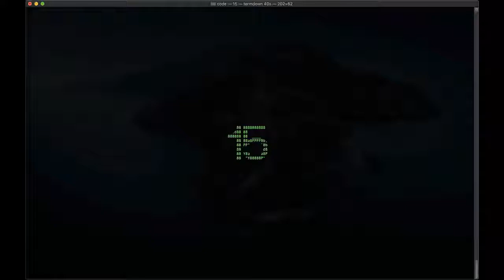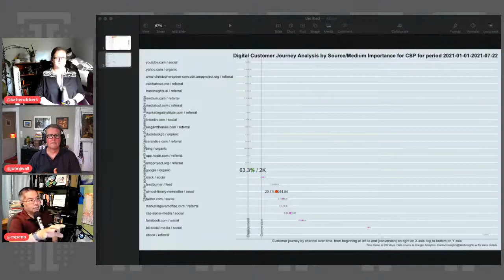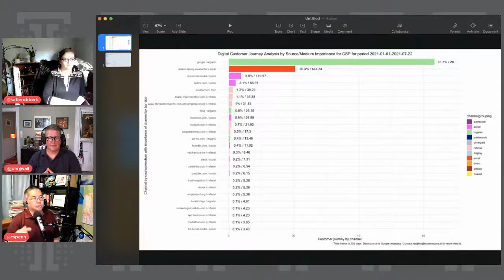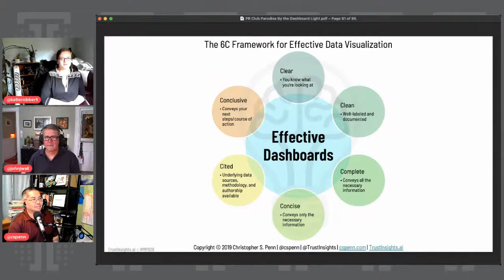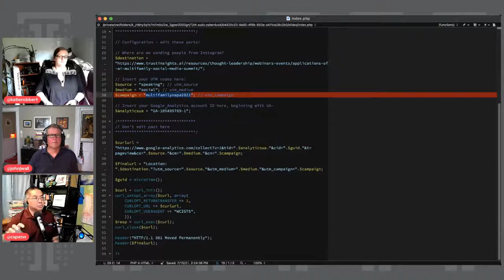So What? Getting back on stage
In this episode, you’ll learn:
-best practices in data presentations
-being mentally ready for in-person keynotes
-tips to keep the audience engaged after the show